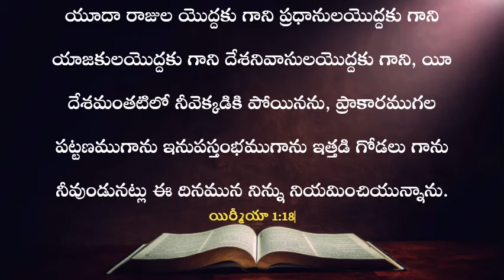ఈ రోజు దేవుని వాగ్దానం | 12.05.2024